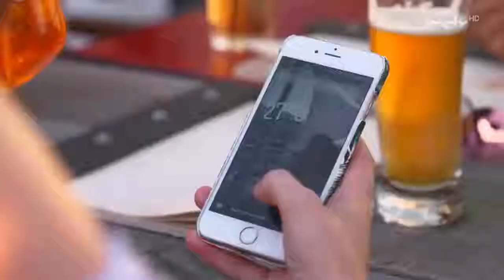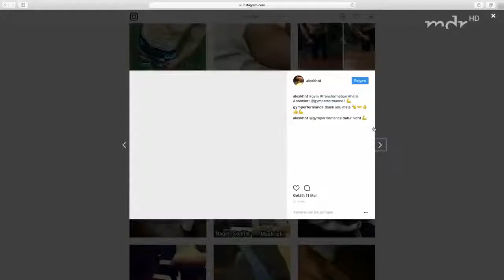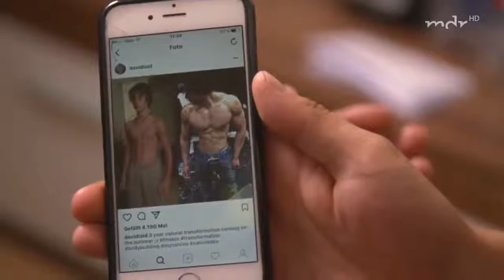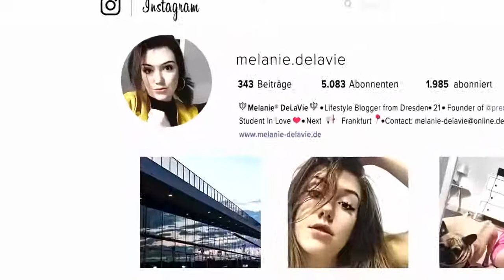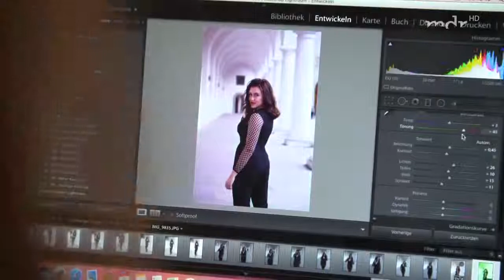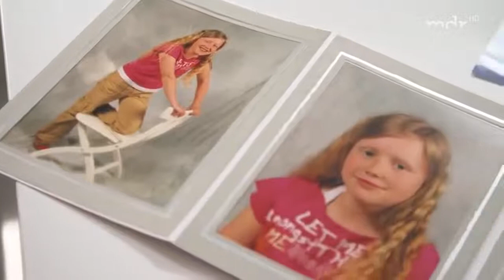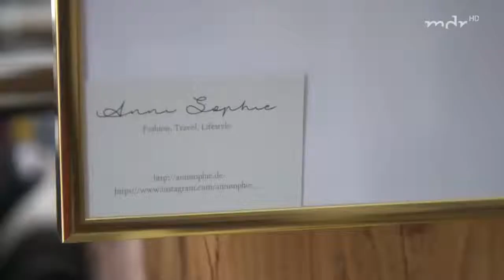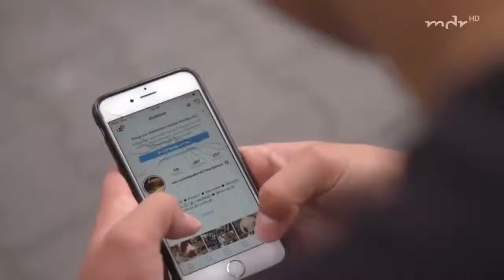🔥 Nicht ohne Smartphone Ein Leben für Likes Doku